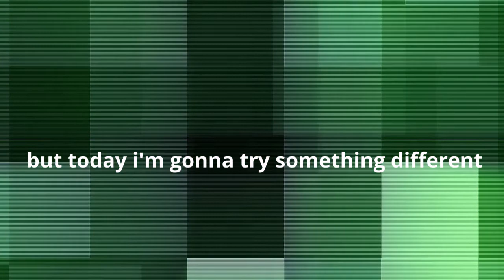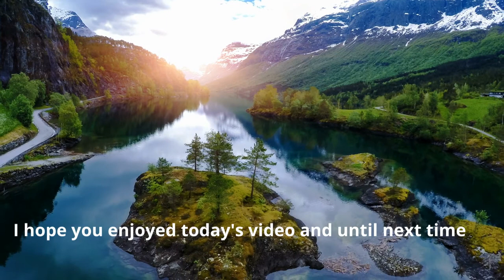Pokémon Legends: Arceus (Kleavor Noble Boss Fight)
I know this is not my thing but I'm gonna do it anyway
I'll be going against the Noble Kleavor without sending Pokémon out to battle it

quick note: my character is actually pretty similar to my real world appearance but not 100% accurate